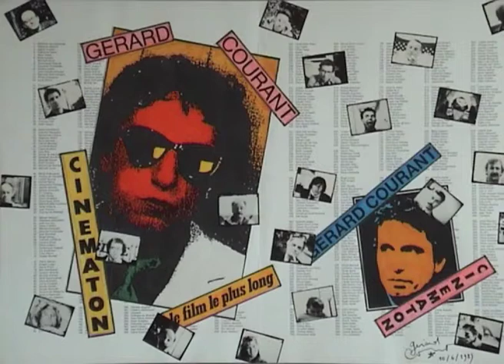Frédéric Bézian (2013) by Gérard Courant - Cinématon #2769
Le "Cinématon" n°2769 de Frédéric Bézian réalisé par Gérard Courant le 20 septembre 2013 à Toulouse (France) (Silencieux).
Frédéric Bézian's portrait by Gérard Courant (2013 - silent).